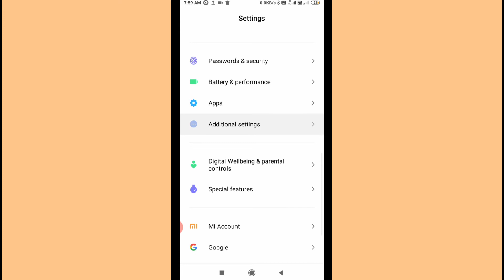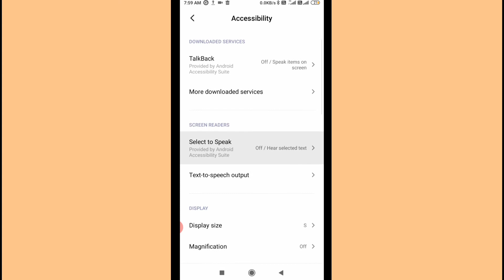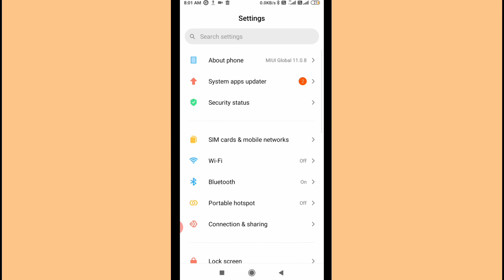who to android fone talkback off realme c2 talkback off kaise kare realme c2 talkback off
realme talkback off realme c2 talkback off
 realme C2
 realme C2 drawback off kaise karen
 real MI TalkBack off kar